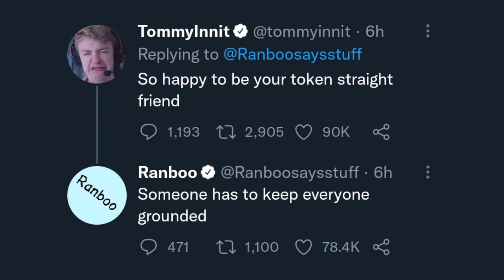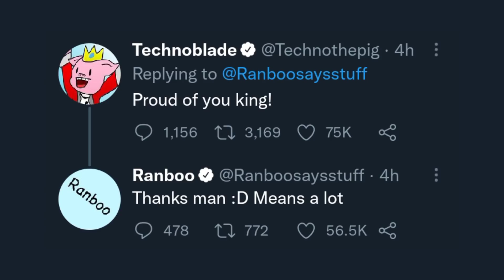Ranboo Finally Comes Out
hello there, I'm lilbox  i love The Dream SMP   and i love to share videos and clips of their funny and chaotic moments with you, i hope you like to too.